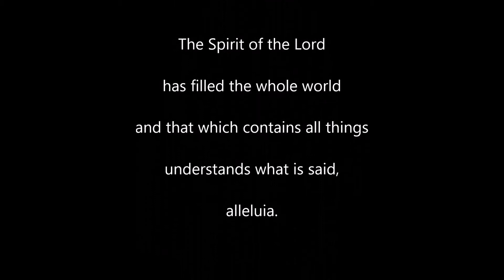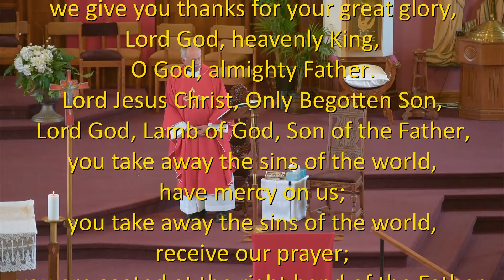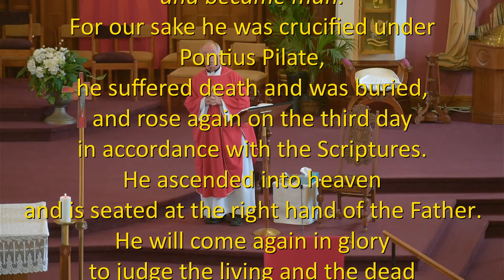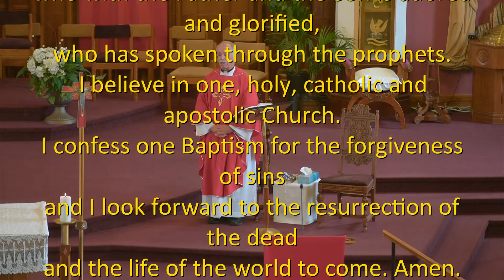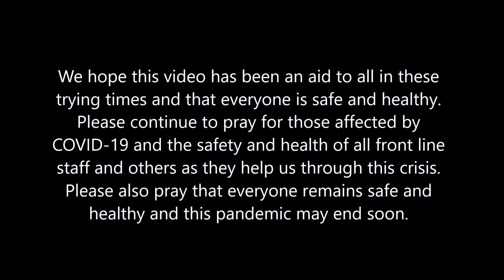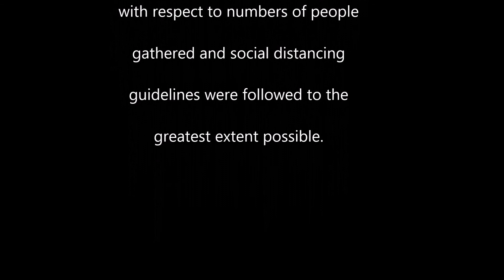Pentecost Sunday - May 23rd, 2021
Recorded at a private Mass at St. Anthony of Padua Cathedral Parish in Timmins, Ontario during the Provincial lockdown.